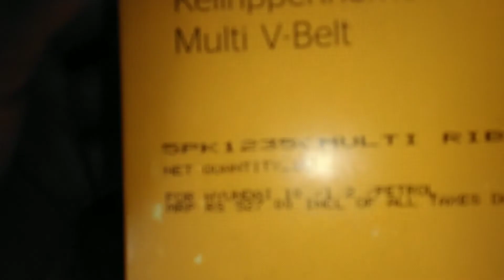Hyundai i20 petrol 1.2 fan belt change | i10 kappa fan belt change